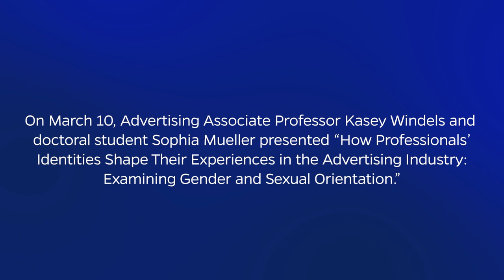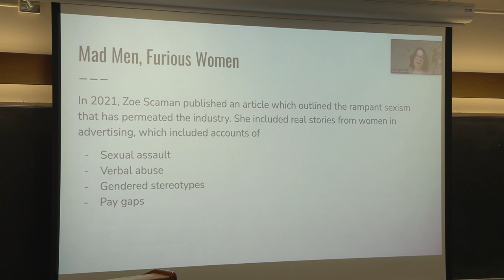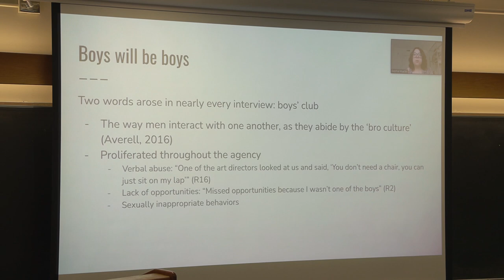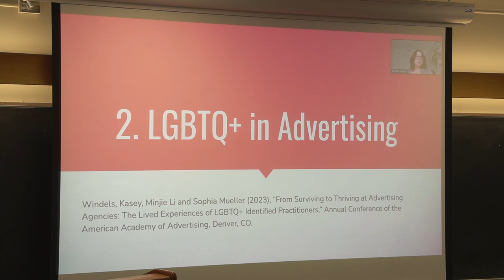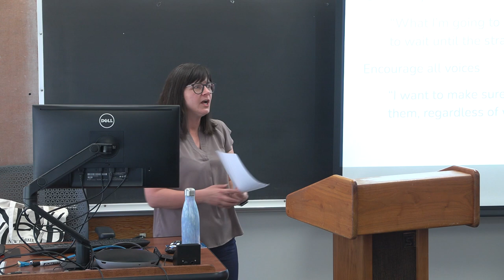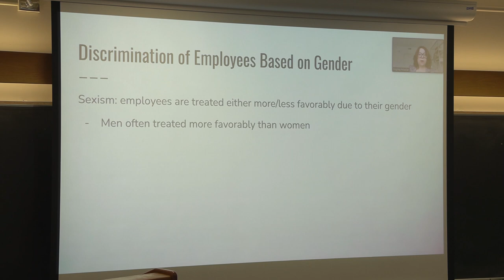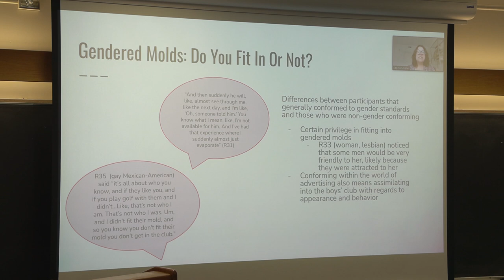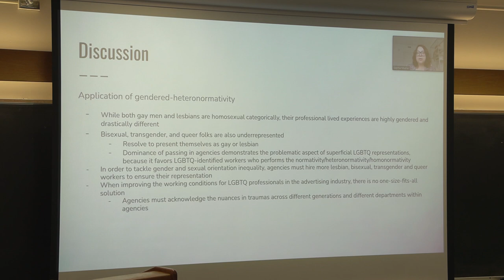CJC Research Fridays: Dr. Kasey Windels and doctoral student Sophia Mueller.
Research Fridays features faculty and graduate students from the University of Florida College of Journalism and Communications presenting current research to their colleagues. On March 10, 2023, Advertising Associate Professor Kasey Windels and doctoral student Sophia Mueller presented "How professionals’ identities shape their experiences in the advertising industry: Examining gender and sexual orientation."

Using interviews with 51 advertising professionals, the presentation demonstrated how to gather interview data for multiple papers at once, and discussed the findings from papers on how women experience working in advertising and how LGBTQ+ people experience working in advertising.